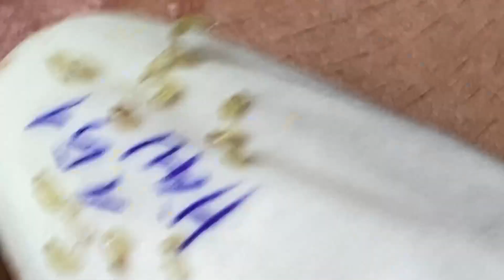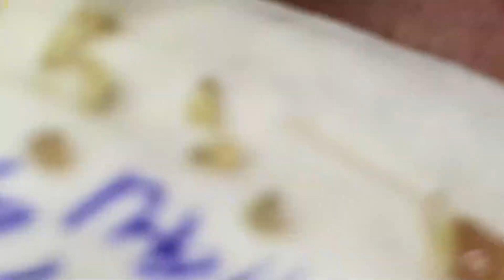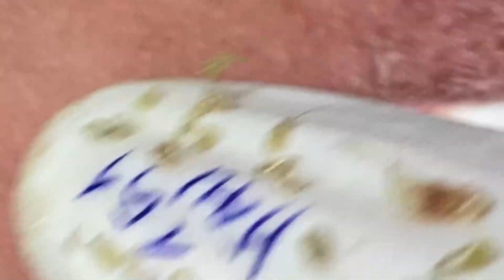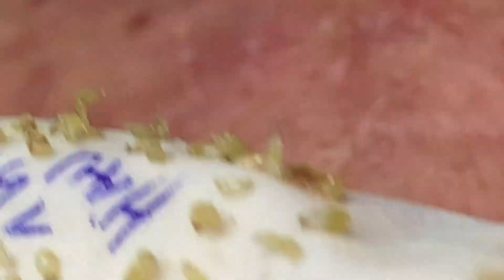الورم الدهني العملاق الجزء 2 في الإبط. كمية مذهلة من الزبدة إزالتها من الإبط! | 2646